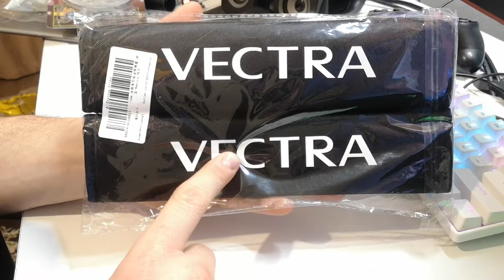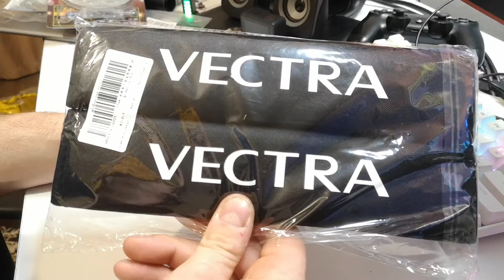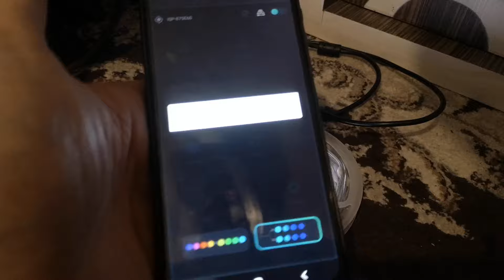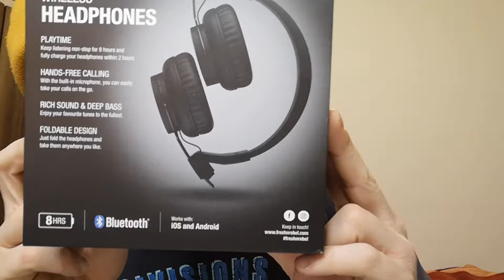Unboxing- Merdhen Pjes Per Vectren!!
Transcript